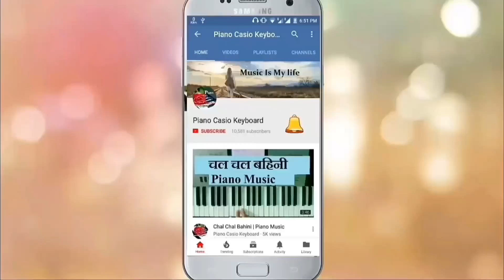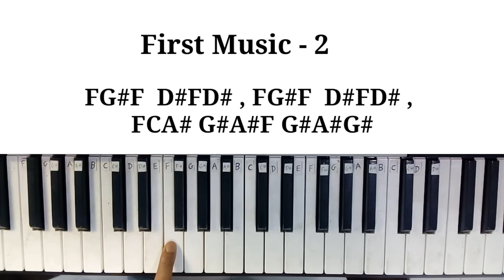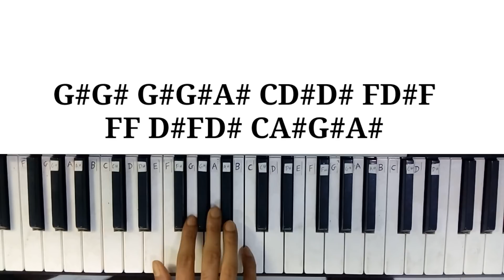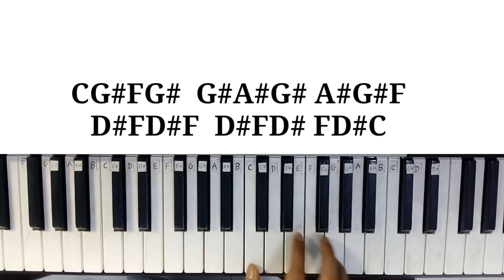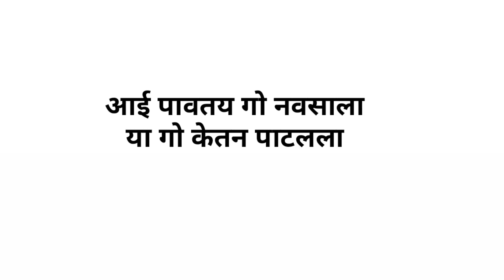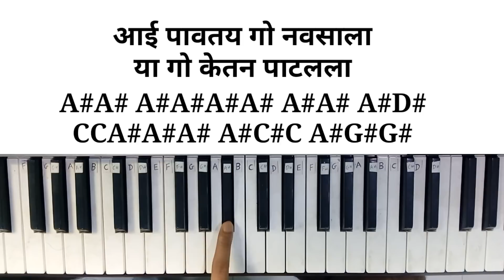how to learn fast || Dis Sonyacha Ungavla || Piano Notes || Piano Tutorial